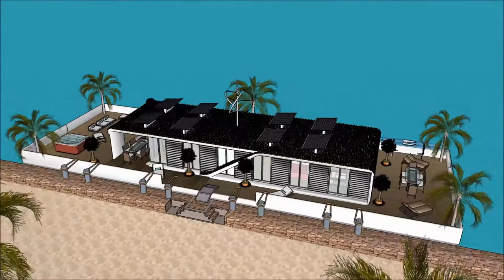Extrawelt bootshaus Goa palais usa luxus boot immobilie geldanlage palais de n theme sketchup archit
The floating house villa houseboatzania launching an innovative high-end luxury yacht floating house villa mansion home design potentially as a display of exhibition of the Extrawelt bootshaus Goa palais usa luxus boot immobilie geldanlage palais de n theme sketchup archit.

The collection of the Floating house villa houseboatzania concept of Extrawelt bootshaus Goa palais usa luxus boot immobilie geldanlage palais de n theme sketchup archit consists of high luxury and architectural art pieces in minimalism combined with living on the waterfront of the harbour.

The floating house villa mansion yacht design has the basis to sustain living with high standards and contemporary structural design - Extrawelt bootshaus Goa palais usa luxus boot immobilie geldanlage palais de n theme sketchup archit with numerous of prospects for excessive living and
celebrating the desire of life worldwide: